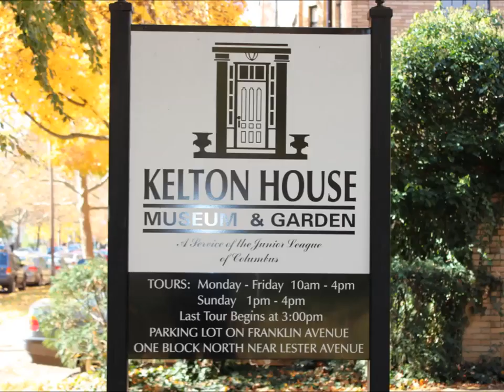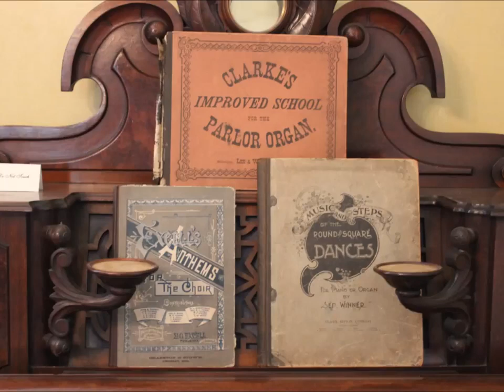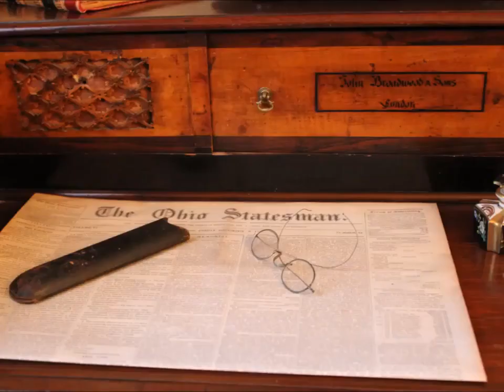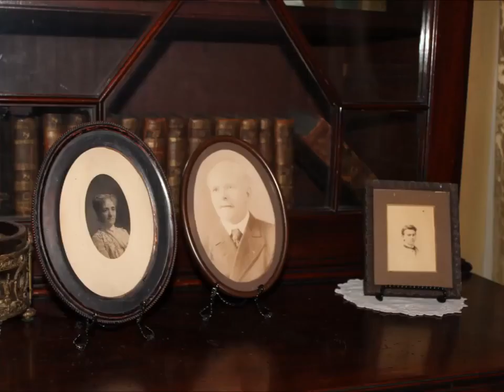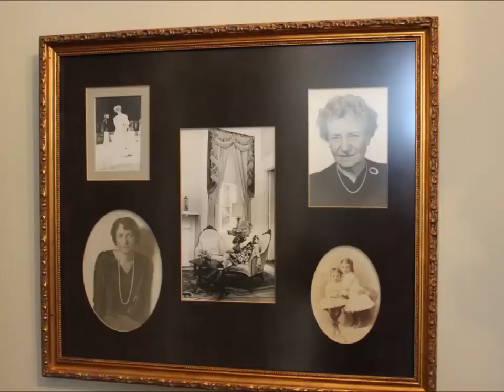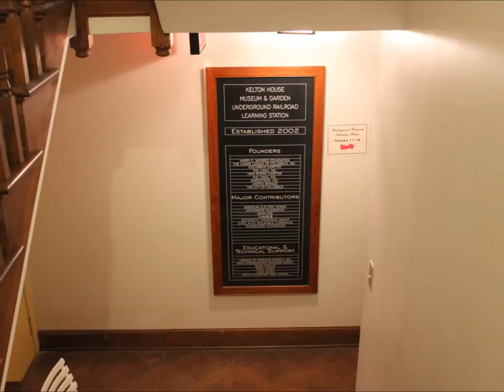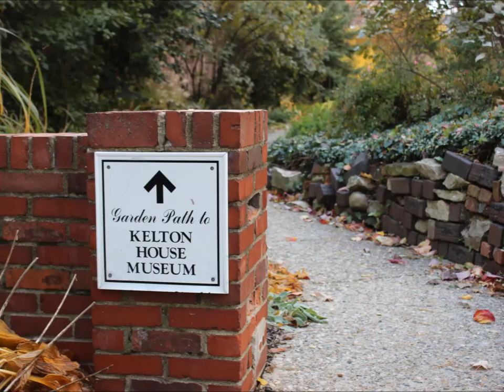19th century life in the Kelton House - Columbus Ohio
Explorers Are Us - Kelton House Museum stands as a snapshot of 19th century life in Columbus Ohio. It is a treasure trove of Victoriana, containing everything from lavishly embellished Victorian silverware to unusual items such as a woven-hair brooch worn by Kelton family members.

A scrapbook kept by Anna Kelton from 1860 to 1870 gives a glimpse of what one young woman thought worth saving: pressed flowers from summer vacations, society page articles, news clippings and letters describing Civil War military engagements, and a telegram relating her brother Oscar's death at the Battle of Brice's Crossroads, Guntown, Mississippi.